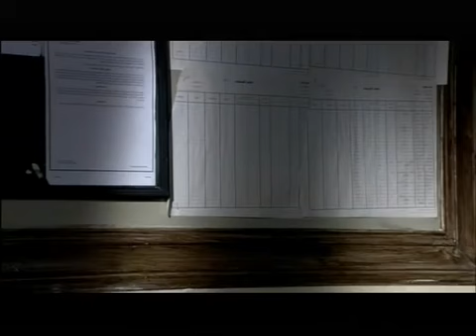صدمة العُمر لميشو الحاوي لما تبقا معلم على الناس كلها وتيجي واحده تعلم عليك 🔥😎